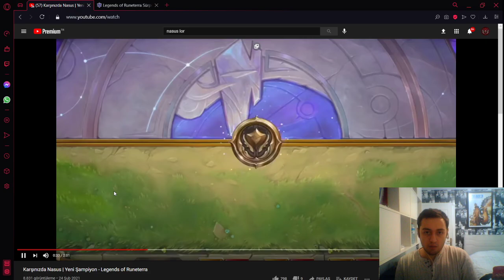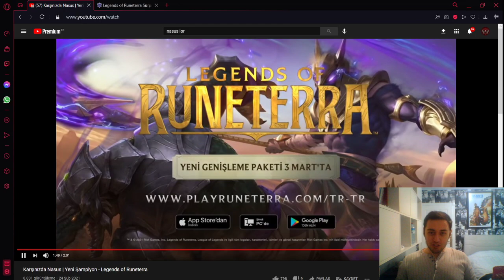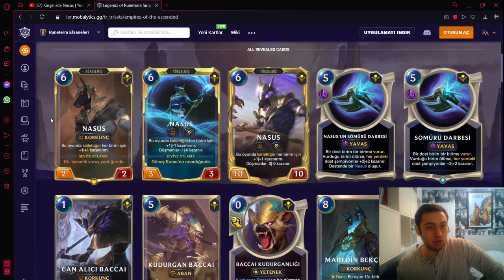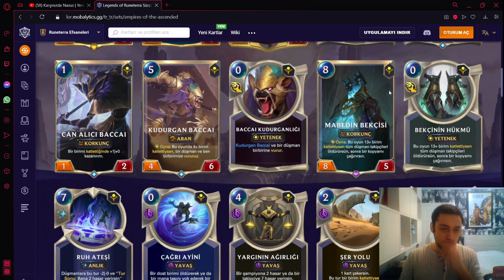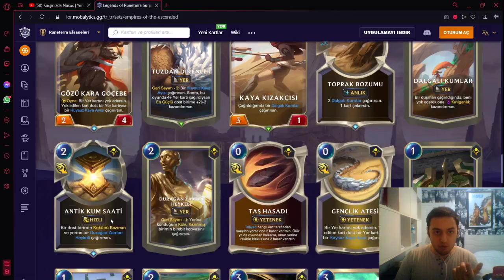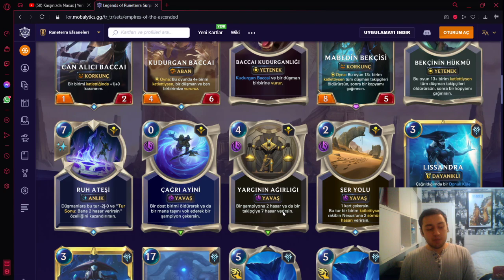NASUS FEDAKARLIK İSTİYOR! Shurima 3. Şampiyon [Legends of Runeterra]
NASUS LETS GOO!!!

Turnuva hakkında detaylı bilgi için Discord kanalımızı ziyaret edebilirsiniz.